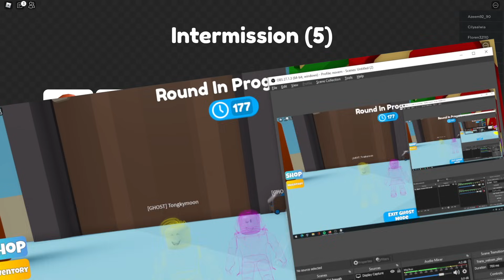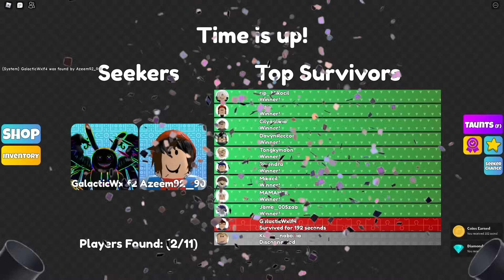BANG CUPU DAN MIKOCIL TERNYATA!!! @MAMAHCIL JADI SEEKER PALING NOOB DIDUNIA!!! ROBLOX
Join TIMIKOCIL sekarang!!